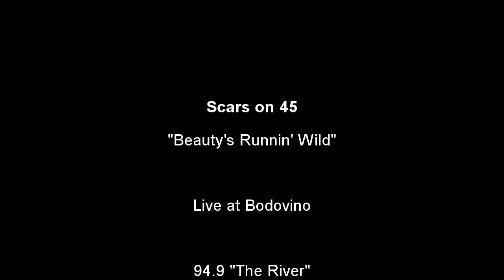Scars on 45 - Beauty's Runnin' Wild (Bodovino)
Scars on 45 live performance for KRVB, "The River." Bodovino. December, 2014.